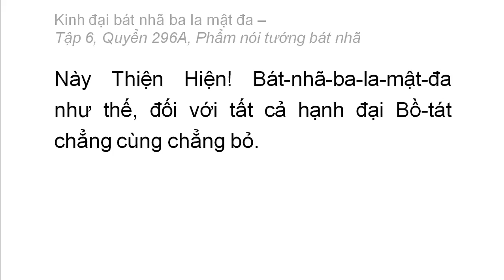Quyển 296A: Kinh đại bát nhã ba la mật đa - Phẩm nói tướng bát nhã (rất hay) (296/600) (4)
Phẩm 37: Phẩm nói tướng bát nhã
Hán dịch: Pháp sư Huyền Trang
Việt dịch: Hoà thượng Trí Nghiêm
Giảo chính: Hoà thượng Quảng Độ